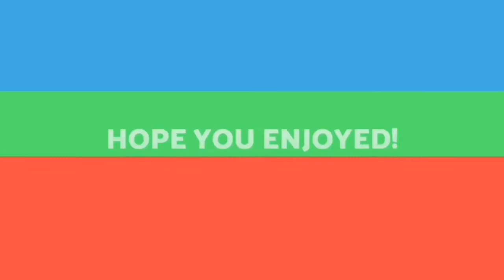Lechon manok || crispy outside ||juicy inside ||LEAH BLANCA Cooking blog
Hello guy's it's me Leah today mag lechon nman tyu para maiba nman Firstime ko nman tong gawin guy's at Firstime ko din itong upload ng lechon khit hindi perfect pero worth it nman homecook is the best than take out right guy's?